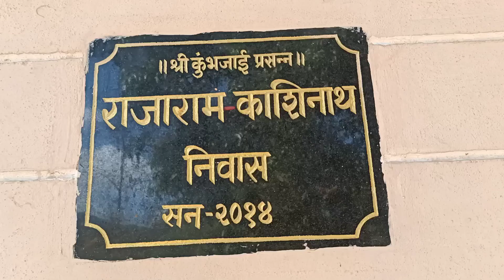कोकणातलं आतून माझं घर ll वैभववाडी ll My Native place🏠🌴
About my channel Happy Girl rohini, food, travel and Beauty related video you will get. so if you like and wanted to Watch more related video do like, share and subscribe. help to grow my channel.❣️
This video all about May Native Place (माझं कोकणातलं घर)🏠🌴❣️
watch the whole video and comment if you like.❣️

नमस्ते मी रोहीनी तुमचं स्वागत करते माझ्या यूट्यूब चॅन
जर तुम्ही माझ्या चॅनेल वर नवीन आला असाल तर व्हिडिओ ल लाईक आणि चॅनेल सबस्क्राईब करा आणि तुमचं प्रेम आणि सपोर्ट असाच माझ्या पाठीशी कायम असुंदे...Thank you❤️